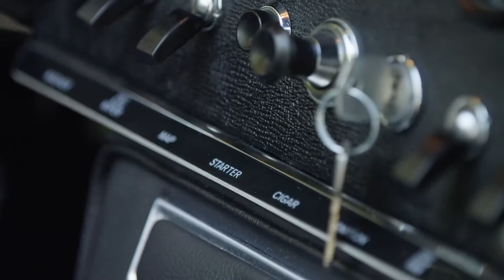1967 Jaguar E-Type Series 1 Roadster - Mecum Monterey 2016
An edit I did for Mecum Auctions in Monterey 2016. This is a 1967 Jaguar E-Type Series 1 Roadster that was originally owned by Rock n' Roll legend Bobby Darin.

Cinematographers:
Keith Toombs and Zach Rutledge

Aired on NBCSN, Mecum Auctions